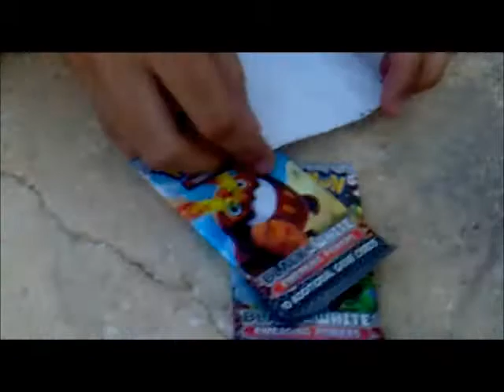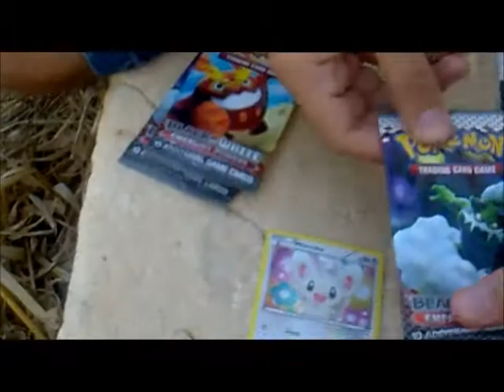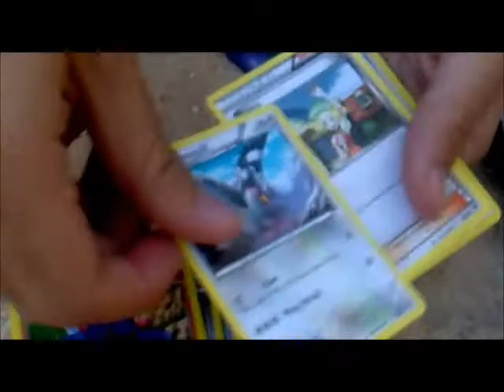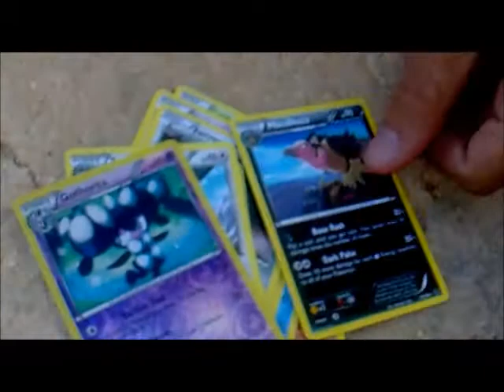Pokemon TCG Opening a B/W Emerging Powers Minccino Promo Pack & 2 boosters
Opening a Minccino Promo Pack and two other B/W Emerging Powers boosters.

Pokemon Catcher is cool, but the rest of the cards are pretty meh, tbh